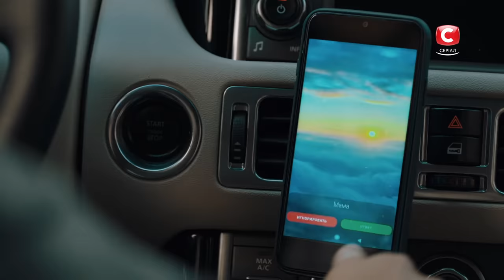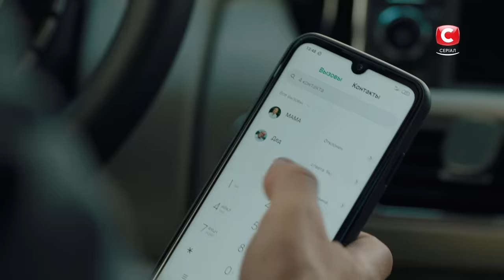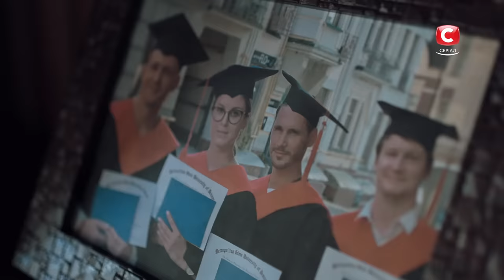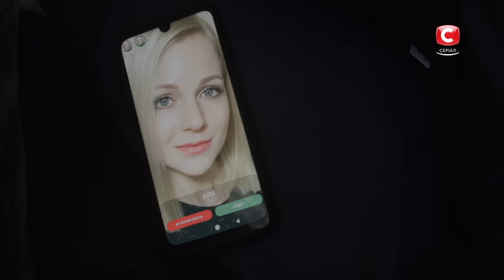ЛУЧШИЙ ВЕСЕННИЙ СЕРИАЛ. Любовь с ароматом кофе 1 серия | ПРЕМЬЕРА МЕЛОДРАМЫ 2021 | НОВИНКИ КИНО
Украинская мелодрама 2021 Любовь с ароматом кофе 1 серия рассказывает историю молодой бариста Али и ее маленького сына Саши. Полгода она встречалась с мажором и заядлым тусовщиком Гошей. Подруга была уверена, что Аля крутит им вовсю и держит на коротком поводке. Но так казалось лишь со стороны. На самом же деле, главная героиня новинки мелодрамы 2021 могла неделями не видеться с возлюбленным, он не отвечал на ее звонки и сообщения и вовсе не торопился знакомить с мамой. Гоша воспринимает Алю только как девушку с красивым личиком. И когда отношения начали обретать характер серьезных, быстро решил порвать любую связь с Алей. Удастся ли ему это? Ответ вы найдете в мелодраме Украины 2021 Любовь с ароматом кофе 1 серия на YouTube-канале СТБ. Сериал.

Немного о творческой группе
Актеры сериала Любовь с ароматом кофе: Дана Абызова, Тимофей Каратаев, Александр Соколов, Ирина Мельник, Наталья Васько и другие
Режиссер: Олег Туранский
Сценаристка: Наталья Орлянская при участии Валерии Винс
Продюсер: Катя Шеметенко

❤️ СТБ. Сериал ❤️

Здесь ты сможешь насладиться сериальными продуктами Телеканала СТБ.